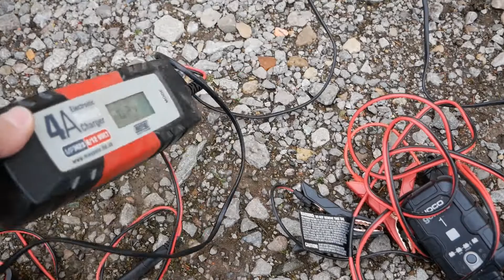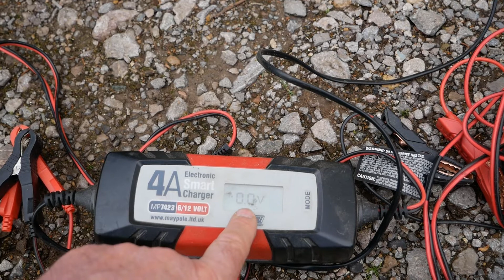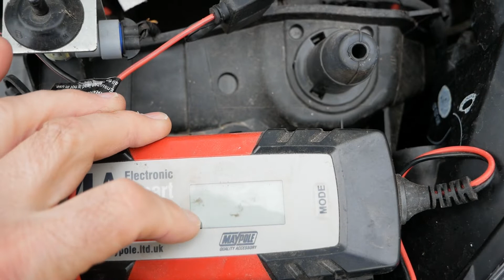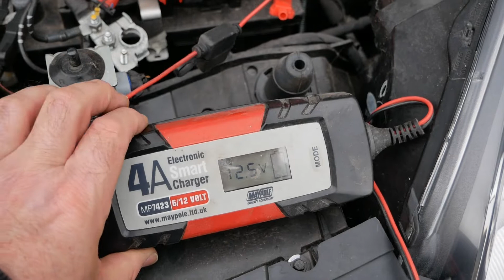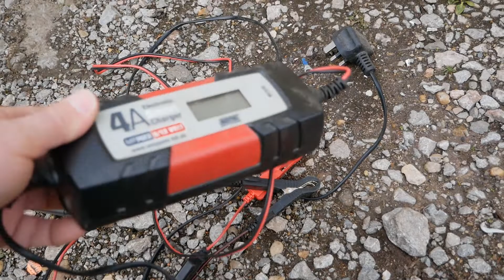My Renault Kangoo electric van (ZE22 or ZE33) is dead. How do I fix it and get it started?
This video is for owners of the Renault Kangoo ZE electric van and shows what to do if you find you can't unlock or start your electric van. The same principles are for any electric vehicle too. This covers the Renault Kangoo ZE22 with the 22kWh battery (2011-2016) and the Renault Kangoo ZE33 with the 33kWh battery (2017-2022).
If your electric van wont unlock with the keys, then it is either the battery in the key fob or the 12V battery under the bonnet that has gone flat. If the key will open the door using the key blade and then you can start the vehicle up, its the key fob battery that needs replacing. If you can't start the vehicle, then its likely the 12V battery has gone flat and needs charging or replacing. In an emergency, you can jump start it from another vehicle, just the same as in an ICE vehicle.

Chapters/timestamps
00:00 Introduction
00:29 Van is dead
02:08 It wont charge!
02:35 Option 1: Replace 12V battery
03:35 Option 2: Jump start
06:39 Option 3: Charge the 12V battery
16:45 Wrap up